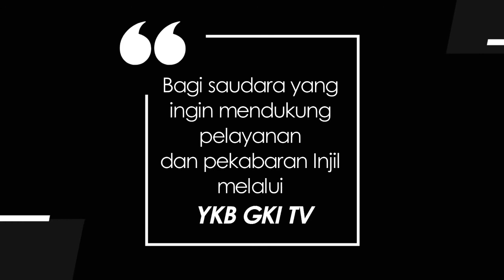PAKATENO U NAUNG 010 - NASALAMATE SINGKAHINDO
Renungan firman Tuhan dalam bahasa Sangihe Dialek Siau​.